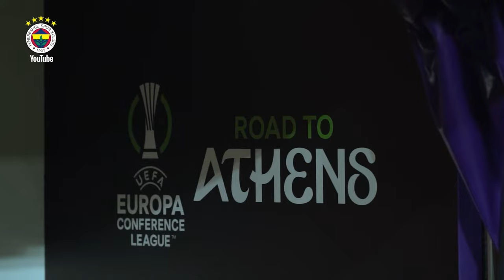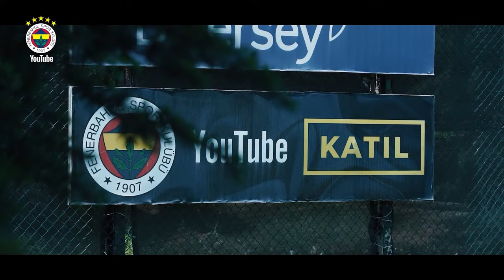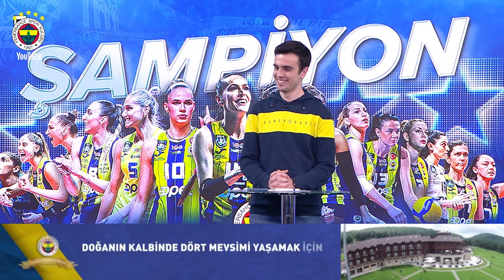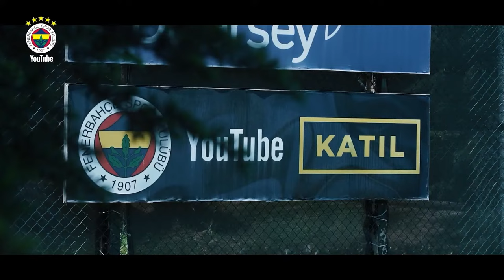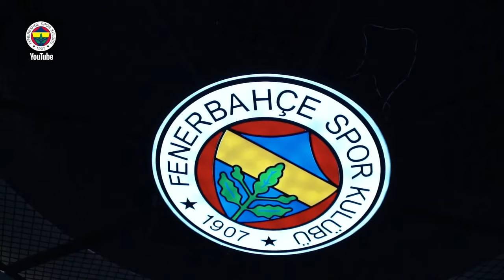Kupa Voley Şampiyonu FENERBAHÇE OPET 💛💙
🔸 Kutumda Ne Var? - Bright Osayi-Samuel | NeKiBuKi​​🤔